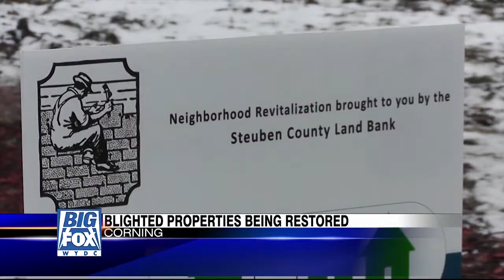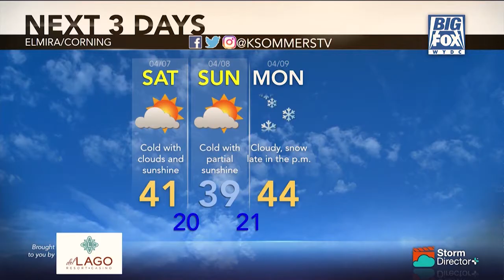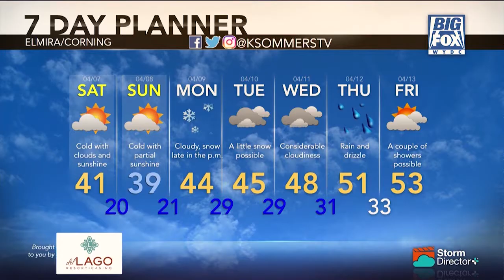Big Fox News at 10: 04 06 18